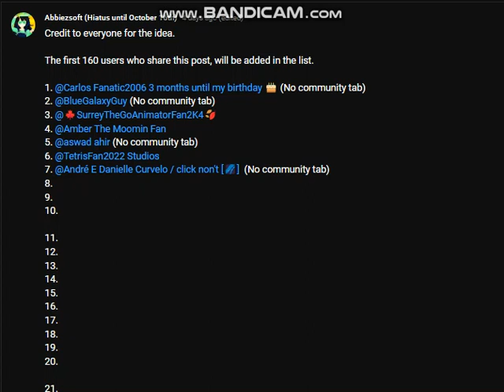Shared (For @abbicremie. , Sorry I don't have a community tab)